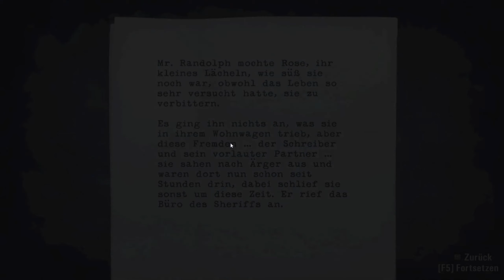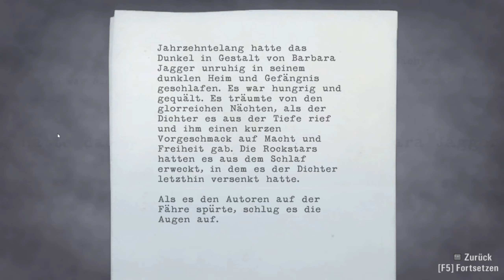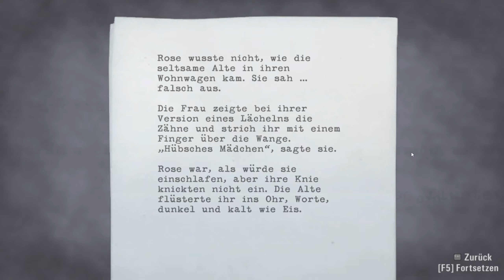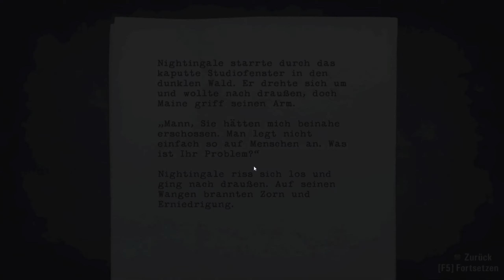05 - Peacemaker zockt live "Alan Wake" [GER] [BLIND]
Livestream-Aufzeichnung zum Spiel "Alan Wake" von 2010. Das Spiel wurde von Remedy Entertainment entwickelt.

(Amazon) oder (Steam).

Spielhandlung von Alan Wake:
Alan Wake ist ein Thriller-Autor, der seit einiger Zeit unter Schlafstörungen, Albträumen und akuter Schreibblockade leidet. Um neue Kraft im Job und in der Ehe zu sammeln, reisen Alan und seine Frau Alice in das beschauliche Örtchen Bright Falls. Nach einer mysteriösen Schlüsselübergabe verschwindet nicht nur Alans Frau, sondern auch das soeben bezogene Haus sowie die kleine Insel, auf der sich das Grundstück befand.

Nun erwacht Alan in der Dunkelheit und muss feststellen, dass die Gegend von Besessenen heimgesucht wird. Diese menschenähnlichen Kreaturen werden durch die Dunkelheit geschützt und können deshalb nicht angegriffen werden. Durch eine Taschenlampe und einen Revolver findet Alan Abhilfe und bekommt durch eine überirdische Stimme den Tipp, die Besessenen erst mit der Taschenlampe anzustrahlen, um sie von ihrem schützenden Schatten der Dunkelheit zu befreien. Anschließend könne er sie mit konventionellen Waffen zur Strecke bringen.